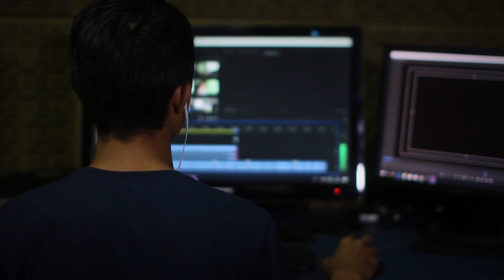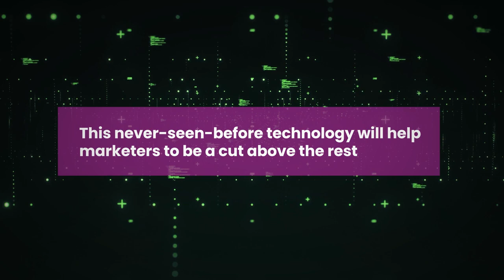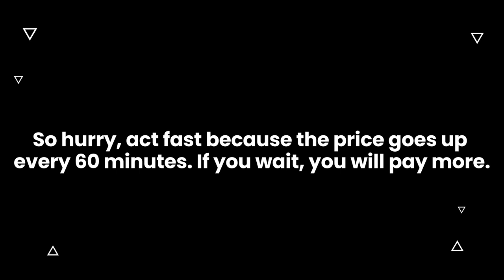vidjar review || Ultra-Fast Video Hosting Software||VidJar Review with HOT bonuses||viljar hanssen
Ultra-Fast Video Hosting Software

VidJar Comes Loaded with Exclusive Launch only Bonuses Worth $2958:
Bonus #1: 4k Hd Video Downloader [Premium]
Bonus #2: Instant Screen Recording Software [Premium]
Bonus #3: $100 Day Income System
Bonus #4: Youtube Traffic Case Study
Bonus #5: 100+ Premium Themes & Plugins

Surprise Bonuses:
Surprise Bonus #1 – 20 Reseller License – $1497 Value
Surprise Bonus #2 – Unlimited 3 in 1 Premium Tool – $1997 Value
Surprise Bonus #3 – 24*7 Support – $497 Value
Surprise Bonus #4 – Mastermind Access – $997 Value
Surprise Bonus #5 – Get Money Training – $497 Value

Total Value of Everything for FREE– $8,500+

Vidjar is an ultra-fast, video hosting & marketing platform to upload unlimited marketing & sales videos like a pro

VidJar:
World’s First, Ultra-Fast, Video Hosting & Marketing Platform for a Low One Time Price.
100% Newbie Friendly! Zero Tech or Marketing Skills Needed! No Monthly Fees.

This never-seen-before technology will help marketers to be a cut above the rest & host, stream & market all your videos with no monthly fees ever.

Just follow these 3 simple steps-
Step1- Upload
Step2- Edit
Step3- Monetize
With Vidjar, you can easily host & publish unlimited-
• Sales videos
• Customer Training Videos
• Product Demo Videos
• Marketing Videos

Brand New Video Hosting & Marketing Technology
Most Important to Tap into The HUGE Video Marketing Industry
Have Zero Restrictions in Uploading Videos for Your Audience
Instantly Tap into 85% Buy Ready Overall Internet Traffic Hands Down
Download Trending Videos from You Tube in a Flash
Have 100% Control on Your Website Traffic Forever
100% Newbie Friendly with Step-By-Step Video Training Included
30 Day Money Back Guarantee

VidJar Review, Bonuses, Demo: World’s First, Ultra-Fast, Video Hosting & Marketing Platform